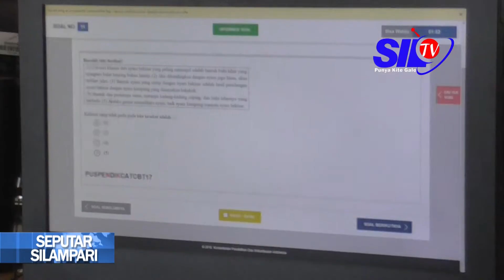MURID SMPN 2 LUBUKLINGGAU IKUTI SIMULASI UNBK